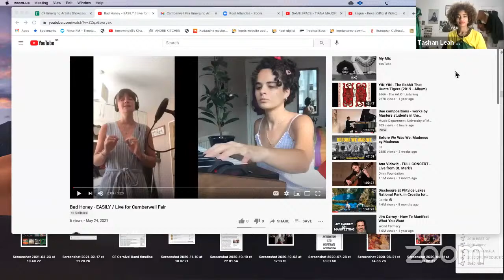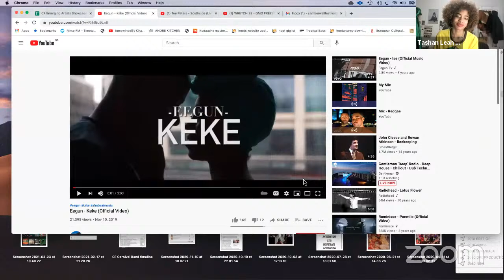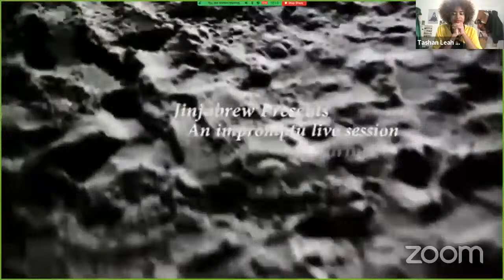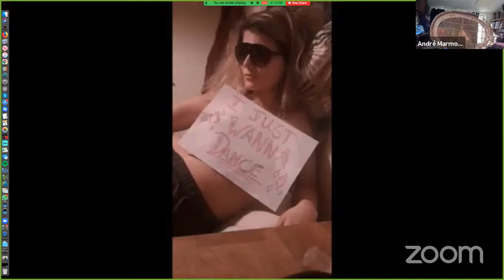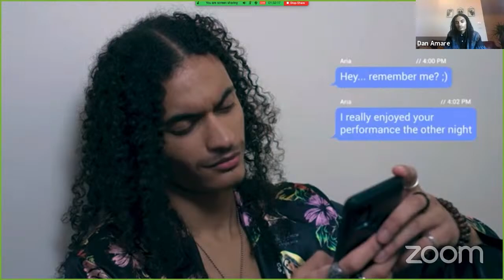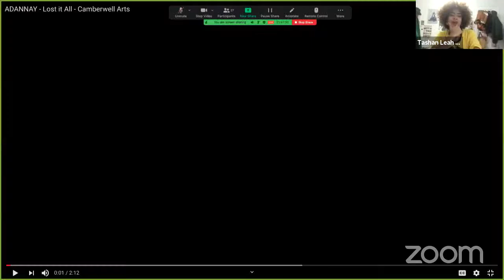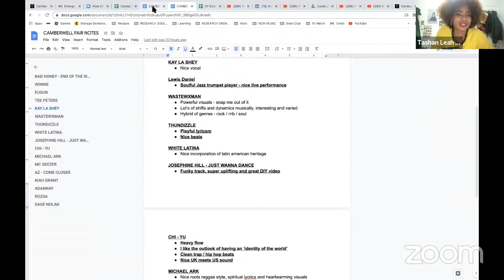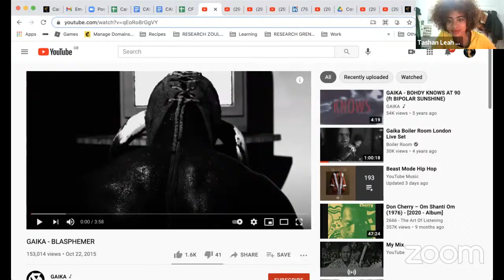Emerging Artist Showcase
Join your host Tash LC and over 20 artists spanning Afrobeats, Hip Hop to Alt-Pop performing live or showcasing their work for a much coveted place on the Artists in Residence Programme to work with Shirley Tetteh, Gaika, Tawiah or K.O.G. to test and create new work and perform live later this year!

Full Artist line up: Adae (like A-night), Adannay, AZ, Bad Honey, Chiyu, Dan Amare, Eegun, Jo Hill, Kay-La, Kiah, Lewis Daniel, MC Geezer, Michael Arkk, Nina Gabriela & White Latina, Rozsa, Sage Nolan, Tee Peter, Thundizzle, Timalka, Toraigh Watson & Winnie.

Camberwell Fair's Artists in Residence programme is supported by PRS Foundation’s The Open Fund.